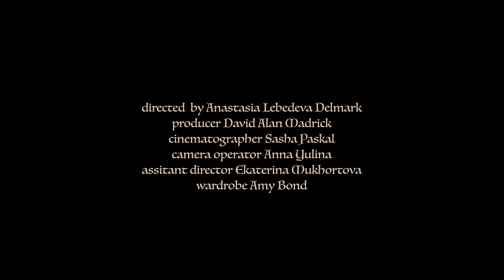Shaun Ross- LIVIN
Directed by: Anastasia Lebedeva Delmark
Asst Dir: Ekaterina Mukhortova
Producer: David Alan Madrick
Cinematographer: Sasha Paskal
Camera operator: Anna Yulina
Wardrobe: Amy Bond
LIVIN

Even though the day is gone
I’m glad I’m breathing
Rockin in the night
So happy I can see

Gonna fill up on the love
That I’m receiving
Overnight it to the world
By this evening

It’s knocking at your door
( let it in, let it in)
The love you waited for
with both hands

Because I’m livin
Taken by the times ( times )
I’m Livin
Loving that good life ( life )
Because I’m livin
Livin
Because I’m living that good life

Because I’ve given
( given up time )
Pushed all my fears
( until it went right )
Now it’s here and it blows my mind
( came right on time )

X2
Time . .
Life. .
Time .

written by :Rush Davis, Shaun Ross, Michael Tritter, Carlos Chairez
Produced By: Xraythebaby , M. Tritter